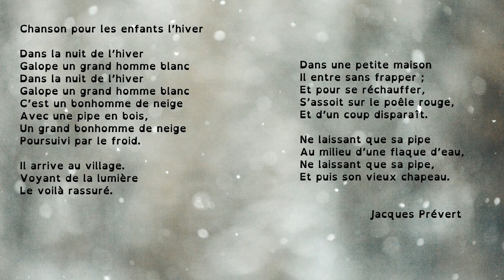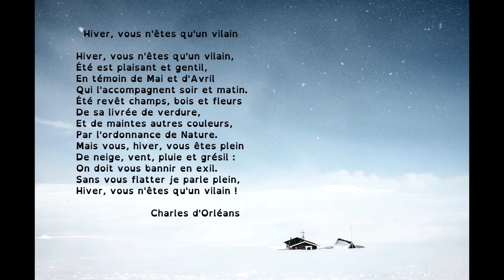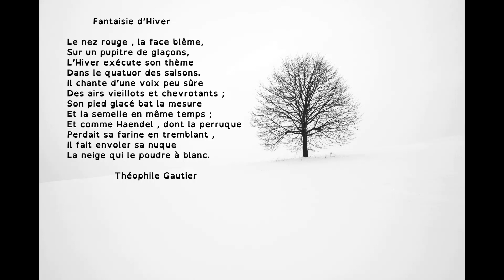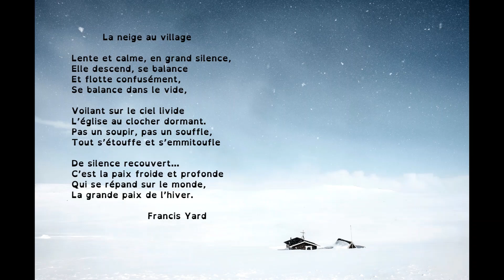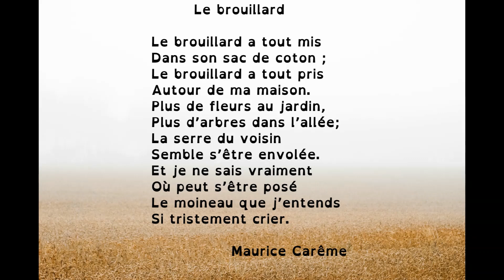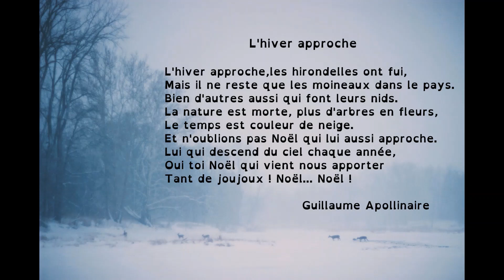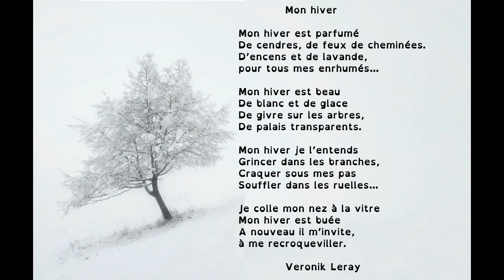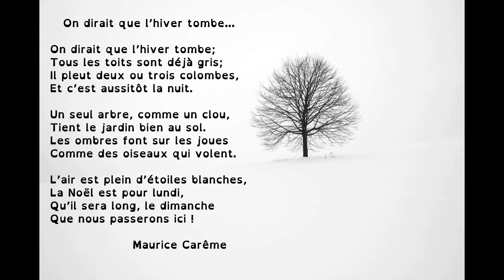Compilation de 18 poésies sur l'hiver. Pour apprendre les poèmes en classe ou à la maison.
En prolongement, découvrez une sélection d'albums en lien avec l'hiver pour les enfants

Compilation de 18 poèmes pour travailler avec les élèves de l'école primaire, accessible pour le cycle 2 et tout au long du cycle 3. Vidéo à destination des professionnels de l'éducation, de la petite enfance ou simplement des parents dans le cadre de l'école à la maison.

Liste des poèmes :

Chanson pour les enfants l'hiver 00:03
En hiver la terre pleure 00:40
Hiver vous n'êtes qu'un vilain 01:25
Il a neigé 02:02
La gelée 02:32
Fantaisie d'hiver 02:48
La neige 03:20
La neige au village 03:51
La neige tombe 04:25
La neige 05:07
Le bonhomme de neige 05:46
Le brouillard 06:12
L'hiver 06:39
L'hiver approche 07:29
Mon hiver 08:02
Neige 08:43
Nuit de neige 09:06
On dirait que l'hiver tombe 09:38